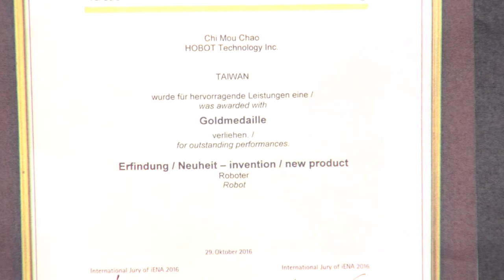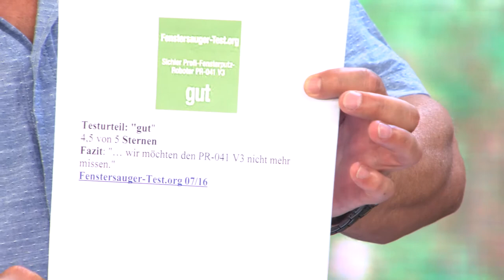Neue Hauhaltsroboter, die das Leben erleichtern mit Ralf Janssen (juni 2017)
(00:01:00) Sichler Premium-Reinigungs- & Staubsauger-Roboter, automatische Ladefunktion
Saugt automatisch, lädt automatisch und bleibt, wo Sie ihn haben wollen!
* Saugt und lädt automatisch
* 7-Tage-Putzplan programmierbar
* Fährt selbstständig in die Ladestation und putzt anschließend weiter
* Staubsauger-Roboter PCR-2550L mit automatischer Ladefunktion
* 24-Stunden-Timer
* Sensoren erkennen umliegenden Staub
* Auto-Steuerung mit 9 Sensoren: erkennt Stufen, umfährt Hindernisse fast berührungslos
* Extraflaches Design: saugt auch unter Betten und Schränken
* Effektives Reinigungssystem: saugt und bürstet viele Bodenarten
* Verschiedene Reinigungs-Modi für unterschiedliche Raumgrößen
* Umweltfreundlich, weil beutellos: abnehmbarer Staub-Behälter mit 0,4 Liter Volumen
* Stromversorgung des Roboters über NiMH-Akku mit 1500 mAh: rund 90 Minuten Laufzeit
* Ladezeit zwischen den Saugvorgängen: 3,5 Stunden
* Stromversorgung der Ladestation: 230 V (Netzteil enthalten)
* Fernbedienung benötigt 2 Batterien des Typs AAA (bitte separat bestellen)
* Maße (Ø x H): 300 x 83 mm, 3 kg
* Reinigungs-Roboter inklusive Ladestation, Fernbedienung, Akku, Netzteil, Filter, 4 Reinigungsbürsten, Bürste für den Staubbehälter, Staubtuch und deutscher Anleitung

(00:13:00) Sichler Intelligenter Profi-Fensterputz-Roboter PR-041 V3 mit Fernbedienung
Blitzschnell blitzblank: reinigt auch rahmenlose Fenster mit 0,41 m²/Min.
* Reinigt schnell: 0,41 m²/Min.
* Laser-Sensor für rahmenlose Fenster
* Reinigt Glas, Kacheln u.v.m.
* Intelligentes Auto-Programm
* Mehrfach gegen Absturz gesichert
* Waschbare Mikrofaser-Pads
*. Mit 0,41 m² pro Minute sind auch große Flächen ruckzuck sauber.
* Intelligenter Fensterputz-Roboter: reinigt selbstständig Glas jeder Breite, Fenster in Dachschrägen, Kacheln u.v.m.
* Hält durch Unterdruck an der Scheibe
* AI-Technologie berechnet automatisch Putzwege und erkennt Kanten
* Laser-Sensor erkennt Hindernisse: putzt auch rahmenlose Fenster
* Druck-Sensor erkennt Unebenheiten auf Oberflächen und gleicht sie per Unterdruck aus
* Anti-Absturz-Algorithmus
* Unterbrechungsfreie Stromversorgung (USV): hält Roboter bei Stromausfall bis zu 20 Minuten an der Scheibe
* Hochsicherheits-Seil mit Karabiner: hält 150 kg, Länge: 4,5 m
* Je 3 Mikrofaser-Pads zum Reinigen (100 % Polyester) und Polieren (75 % Polyester, 25 % Nylon): bequem wechseln und einfach waschen
* Fernbedienung: 3 Reinigungsmodi und manuelle Steuerung, benötigt 2 Batterien Typ AAA / Micro
* LED-Kontroll-Leuchten, Ein/Aus-Schalter und Handgriff
* Stromversorgung: LiPo-Akku mit 14,8 V, Laden und Betrieb per 230-V-Netzteil (Euro-Stecker), Kabellänge: insgesamt 5 m
* Fensterputz-Roboter HOBOT 268 inklusive Fernbedienung mit 2 Batterien, je 3 Reinigungs- und Polier-Pads, Netzteil mit Kabel, Sicherungsseil und deutscher Anleitung
* Der Putzroboter ist nur bedingt für hartnäckige Verschmutzungen geeignet. Für bessere Putzergebnisse weichen Sie bitte diese Verschmutzungen ein und reinigen Sie ggf. betroffene Stellen vor.